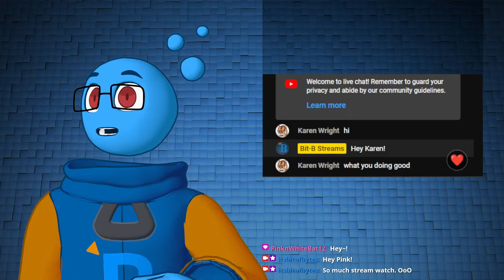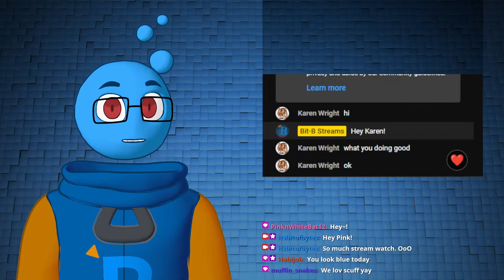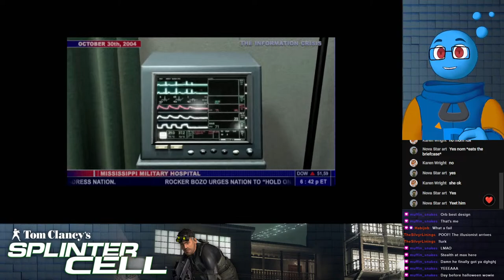Bit-B Streams: Splinter Cell (3/20/24)